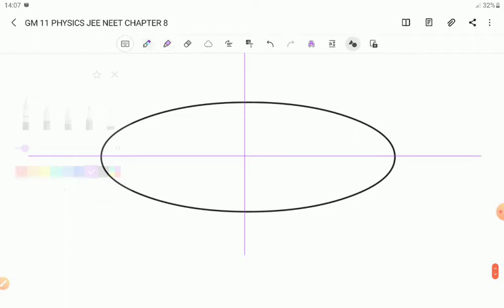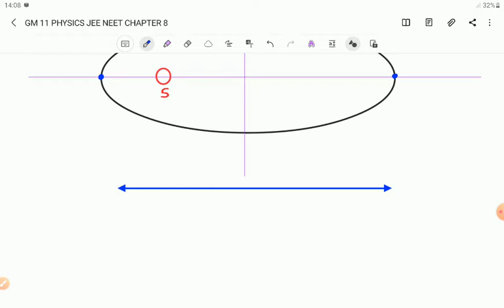GM 11 PHYSICS JEE+NEET CHAPTER 8 PART 4